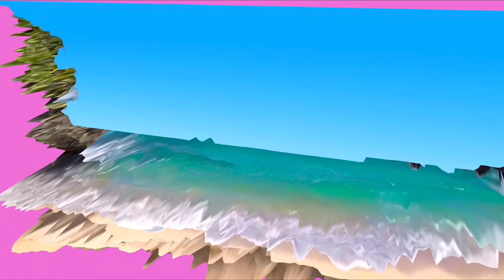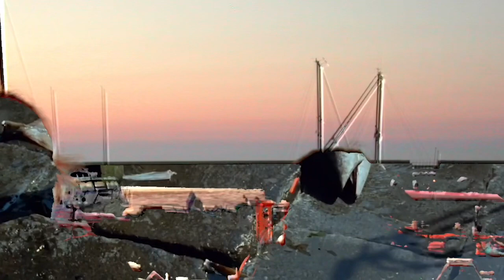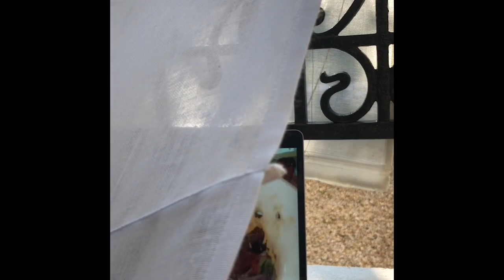Julia’s interpretations Dreamy beach